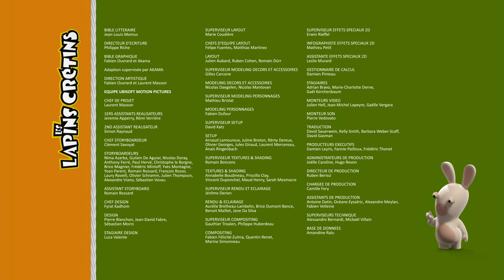Les Lapins Crétins Invasion - Lapin rêveur (S2E11)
Un lapin s'endort sur le chantier... et rêve qu'il est sur la lune. Enfin ! Dommage qu'il soit réveillé par ses collègues lapins qui le tannent pour qu'il reprenne la construction de la fusée avec eux. Frustré, notre lapin rêveur va tout faire pour essayer de se rendormir et retourner "là haut". Mais les autres, qui ne l'entendent pas de cette oreille, vont venir perturber son doux rêve..